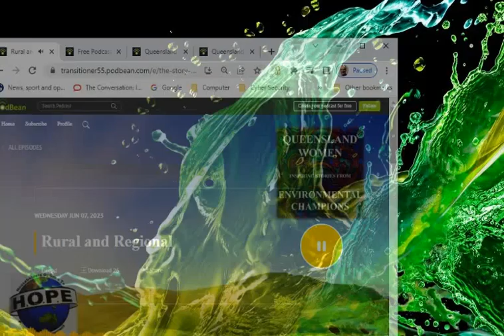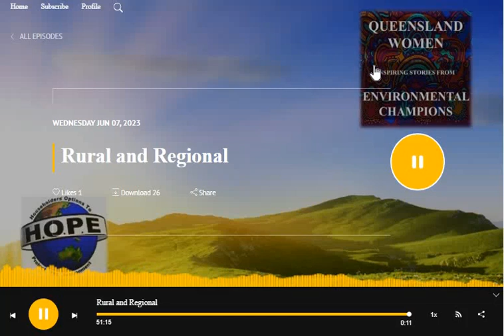RURAL ENTREPRENEURSHIP AS A CATALYST FOR CHANGE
INTRODUCTION TO THIS EPISODE:

GUEST: JULIA SPICER OAM,

Julia is a vibrant rural entrepreneur and a catalyst for change. She is a serial founder of regional businesses including - Engage & Create Consulting and The Goondiwindi Business Hub and lives in Goondiwindi, Queensland. Julia says her mission is to contribute to the vibrancy and viability of rural and regional Australia by helping businesses grow. She pursues that mission through strategic planning, coaching and online courses, helping grow the activity and impact of innovation into rural and regional business communities across the state. She has a particular gift for engaging woman and indigenous businesses in her work and she assists entrepreneurs and business owners with the work of business plan writing, designing value propositions and attracting grant and investment funds.

Julia’s impactful work across the years has resulted in high level recognition in many forms, including award of the OAM in 2022 for service to regional business and organisations. In 2018 she was cited as one of the Australian Financial Review’s 100 Women of Influence and Queensland Government’s 100 Faces of Small Business.

Her senior managerial experience has also provided impact in  a wide range of board leadership roles. Currently she is a board member on the Queensland Government Innovation Advisory Council,  Global Entrepreneur Network Australia and Motherland Australia. Her past board roles have included work with  Regional Development Australia for Darling Downs South West Queensland, the Queensland Government Small Business Advisory Council, YWCA Qld, and the Australian Land Management Group.

MAIN INTERVIEW TALKING POINTS  - with approximate time elapsed in mins.

• Generic podcast series introduction. - 0.30
• Current episode and guest introduction.  – 2.16
• Guest comments: how did your passion for the environment start?  - 4.33
• Who inspired or mentored you in your work? – 6.40
• How did you get involved with environmental conservation to begin with? – 12.04
• When did you first realise the impact of your work on restoring the environment? – 16.30
• Are there any environmental achievements you are particularly proud of and why? –
• What are some of the challenges you have faced and how did you respond ? – 27.17
• How has your work influenced you to keep doing what you do? – 37.10
• Are you working on any current, exciting projects? – 42.33
• Guest takeaway message and advice for some next steps in environmental protection. – 48.33
• Thanks to guest, acknowledgements and episode close. – 50.32
• End -51.32

RESOURCES MENTIONED OR RELEVANT TO THE DISCUSSION
(Live URL links for these resources can be found on the Podbean, Spotify and Applle podcast platforms)

BENEFITS OF EARLY CHILD AND ADULT EXPOSURE TO NATURE

• Nature play benefits for children and subsequent adult development (2016)
• A detailed academic literature review on childhood nature connection (2020).
• Research on the benefits of adult Nature Connectedness (2023)

HUMAN AND OTHER SPECIES HEALTH AND WELLBEING AS CONNECTED WITHIN PLANETARY HEALTH

• The Planetary Health Alliance

• The People, Planet, Prosperity frame within the UN 2030 Agenda for Sustainable Development

SOME OF JULIA SPICER’S RECENT PROFESSIONAL INTERESTS

• The Glen Innes Natural Resources Advisory Committee (GLENRAC) NSW (2022).
• The Rural Economies Centre of Excellence (RECoE)

OTHER ISSUES MENTIONED
• Long term decline in citizen community engagement/volunteering in Australia – recent report on trends (2022)
• Australia’s new federal Net Zero Authority  (May 2023)

 For Julia Spicer OAM

E: Facebook: LinkedIn: Twitter: @telford_julia  Instagram: @Engageandcreate

FOR HOPE INC AUSTRALIA

Householders’ Options to Protect the Environment (HOPE) Inc. (Australia)
T 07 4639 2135 Email  WEB  Facebook

Produced for HOPE by Andrew Nicholson. This episode recorded in Toowoomba, S.E. Queensland, Australia on  8th / May / 2023

Interview question design: Anna Kula.     Incidental Music: James Nicholson